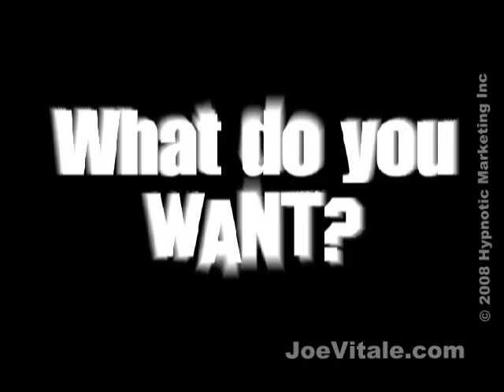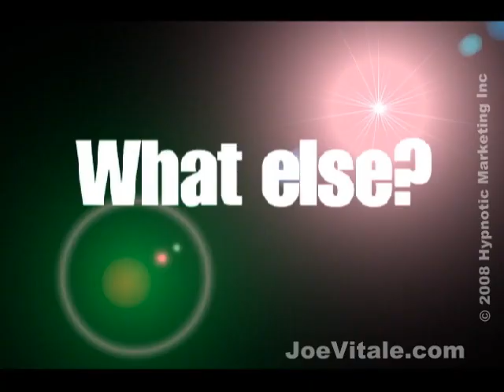Video Introduction of Joe Vitale at World Wellness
Video Introduction of Joe Vitale at World Wellness - Austin. June 1, 2008. Created by TheVideoQueen